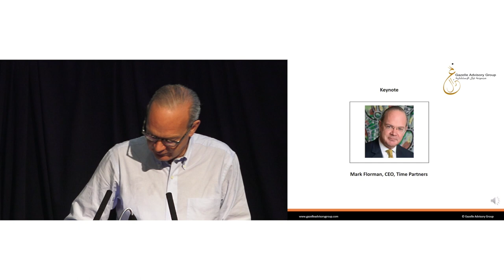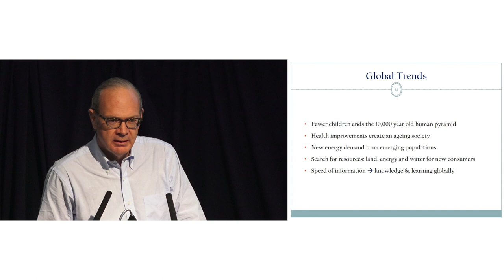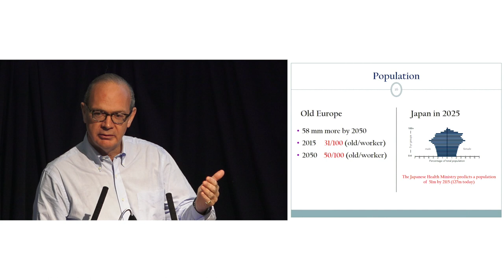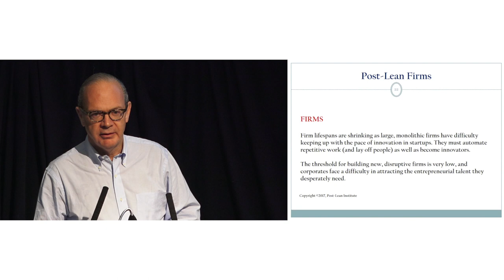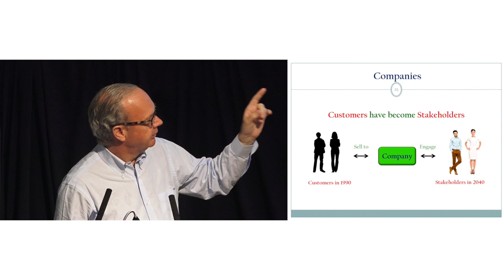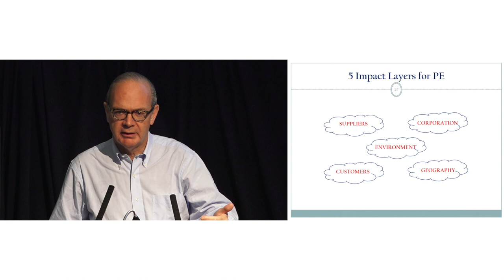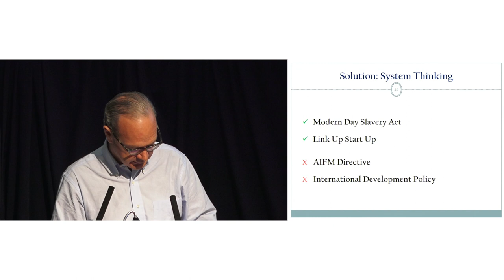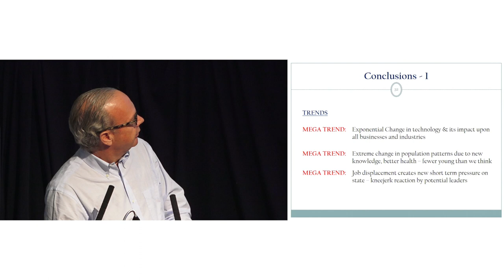Entrepreneurs Today - Mark Florman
Mark Florman gives a global  tour of policy and social issues for Entrepreneurs looking ahead to the next 50 years. Standout Quotes "I do interfere a lot in politics"  "Think ahead, Think about Policy and Society" and "Invest in Integrity"  He discusses measures employed in partnership with Bob Geldof as an alternative to those proposed by World Bank and the development of that measure into the ERR (External Rate of Return).